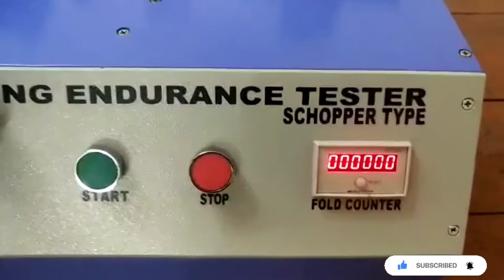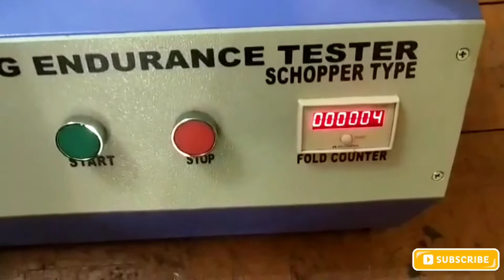JSR - Folding Endurance Tester (Schopper Type)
Fold endurance measures the durability of paper when repeatedly folded under constant load; determining how many times the paper can be folded until it breaks. The folding strength is quoted as the number of double folds and the folding endurance is the log10 of the number of double folds.

The test is primarily used for testing papers that are frequently handled such as currency (bank note) papers, maps and wrapping papers. The ageing characteristics of a paper can be assessed by measuring fold endurance before and after accelerated environmental ageing.